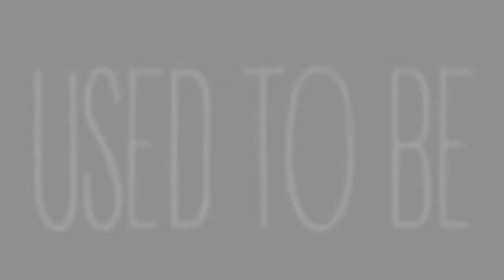Point Of No Return || GMV Collab || Infamous: Second Son and Assassin's Creed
Yay! Another collab but this time with RWBY Cookies. I love her parts. to much for it to be normal :P I would love to work with her again in the future because this was just so much fun!

Footage -Infamous: Second Son and Assassin's Creed
Song: Point Of No Return - Starset